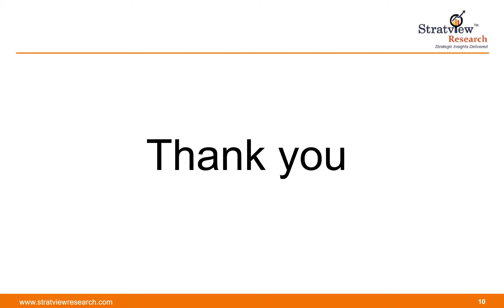Aerospace seating market | Forecast | Stratview Research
This report, from Stratview Research, studies the aerospace seating market in the aerospace industry.

OR